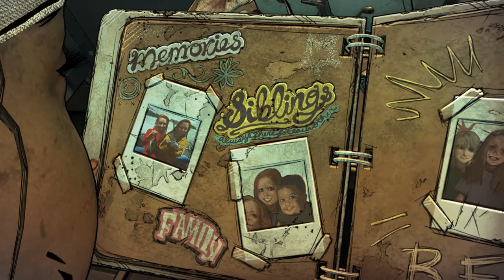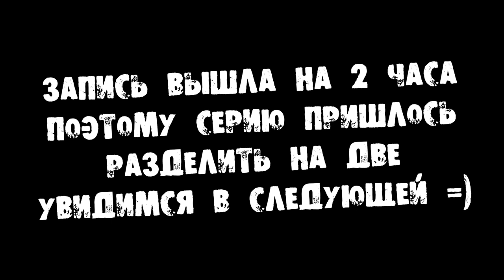Не так уж все плохо - The Walking Dead: The Final Season (Episode 1)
Вторая часть прохождения истории Клементины и Эй Джея во вселенной ходячих мертвецов - The Walking Dead: The Final Season.

Дорога:
00:27 - Марлон спасает Клементину и Эй Джея
Школа Эриксон:
06:18 - Встреча с Тэном и Марлоном
14:20 - Нашел цветы
14:50 - Встреча с Руби
15:47 - Встреча с Луисом и Эй Джеем
20:39 - Встреча с Вайолет
22:15 - Драка с ходячими
24:05 - Встреча с Броди, Аасимом и Митчем
25:07 - Встреча с Рози
31:21 - Эй Джей извиняется перед Руби
33:40 - Нашел вторые цветы
39:06 - Эй Джей извиняется перед Марлоном
42:00 - Луис, Марлон, Вайолет и Клементина играют в пьяницу на вопросы

Мой компьютер:

Процессор: Intel Core i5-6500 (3,2-3,6 GHz)
Видеокарта: GeForce GTX 1060 GAMING X 3G (3Gb)
ОЗУ: DDR4 8 Gb x2 - 16 Gb (2133 МГц)
Монитор: Samsung C24F396FHI (Full HD 1920x1080, 72 Гц (60-72 FPS))
Микрофон: BM-800
Мышь: A4Tech Bloody V3
Геймпад: Microsoft Xbox 360 Controller